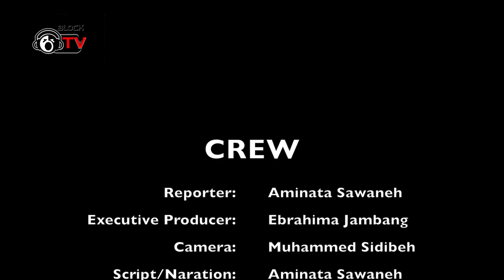This is Fama: Not Giving Up | FULL DOCUMENTARY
This is Fama: Not Giving up - Fama Sey is a intelligent and bright student from The Gambia, West Africa. She was on her way to school in 2017 to pick up her examination results. She was 8 years old at the time. She was excited to go get the results because she always topped her class. While crossing the road, she was hit by a taxi. She was hospitalized for more than 6 months. During her time in the hospital, Fama was in coma for three months. She is now paralyzed and part of her brain is damaged. Fama cannot even open her mouth wide enough to eat. Fama wants to be a journalist. Her biggest goal is to be more independent and to go back to school. Fama needs to see some specialists to help her with her treatment and to return to normalcy. This is her story.